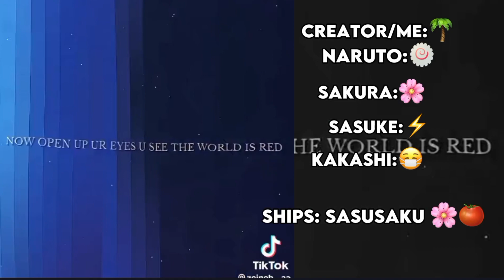Team 7 react to ✨sasusaku✨